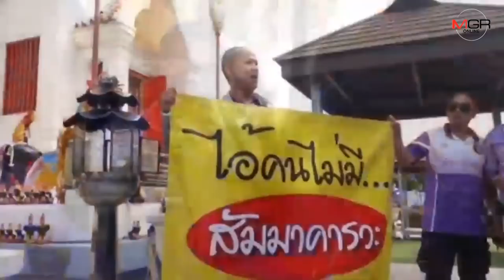มาตามนัด!ศิษย์เก่า พ.พ.รวมตัวเผาพริกเผาเกลือสาปแช่ง“เดอะเต้-มงคลกิตติ์”-มจพ.ยันซ้ำไม่มีนักเลง